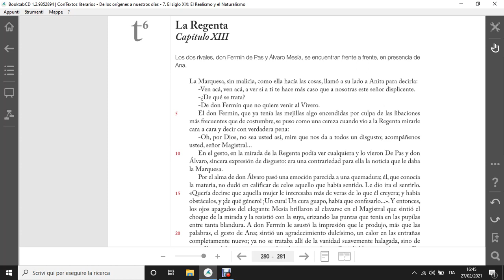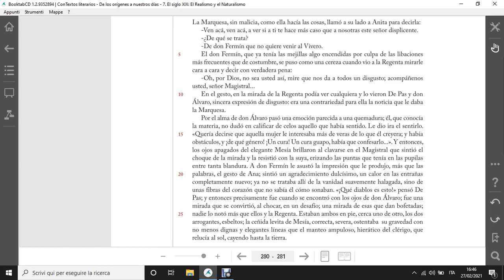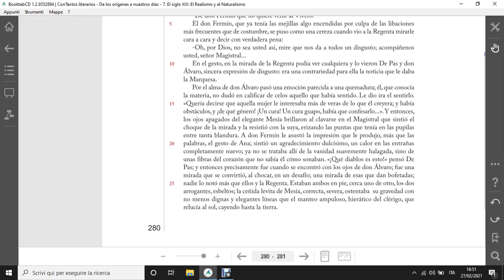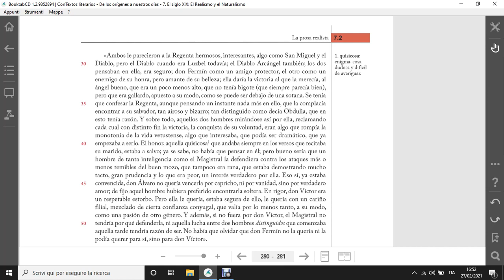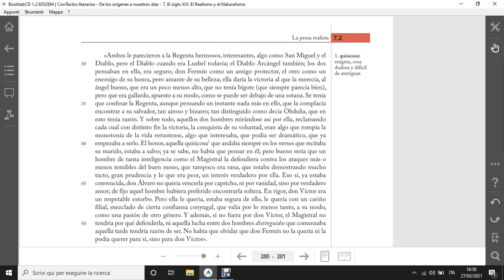La Regenta Capítulo XIII